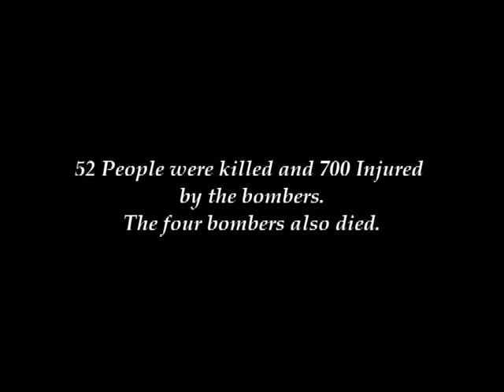Lament in July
I started writing this tune immediately after the Bombings in London in July 2005. It was intended to reflect my sadness at what at happened rather than anger. In the end it took me two years to write. I play it on a Paddy Richter tuned Hohner Special 20 Harmonica in G and the drone accompaniment is provided by a Low G M1 Shruti Box